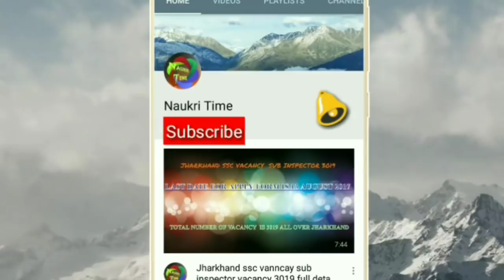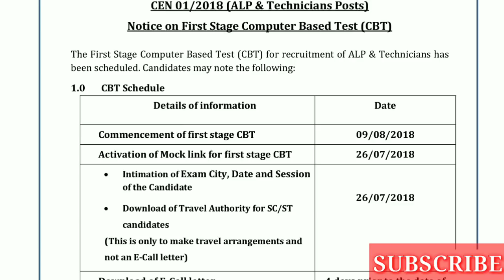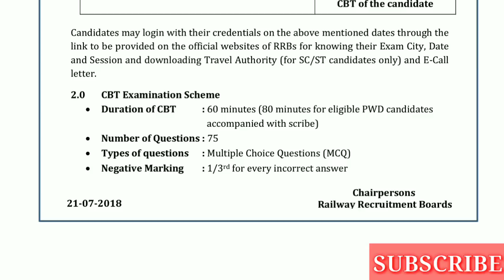ALP EXAM DATE DECLARED TODAY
आज ALP का एग्जाम Date घोषित कर दिया गया